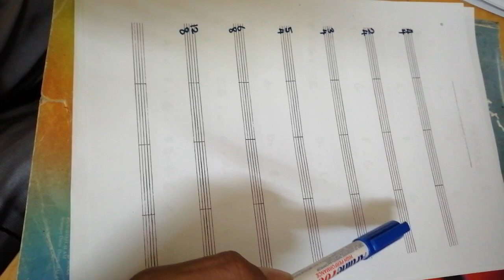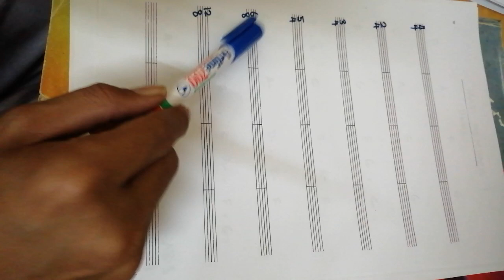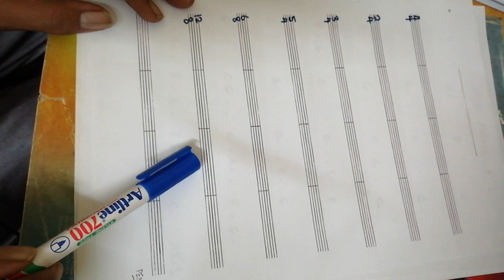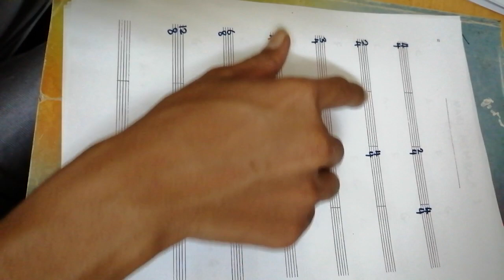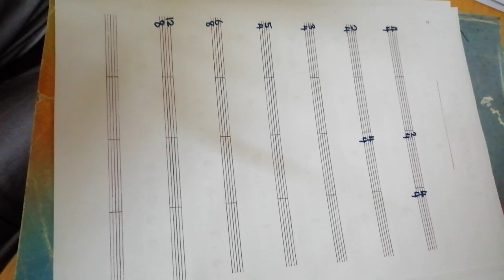CARA ASAS MEMBACA MUZIK #1